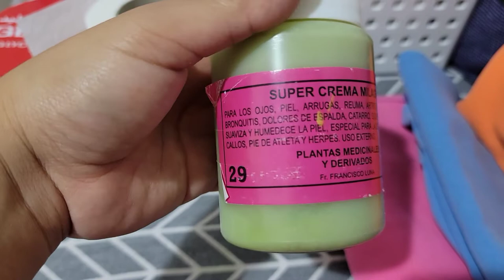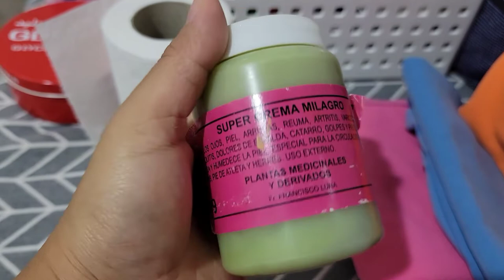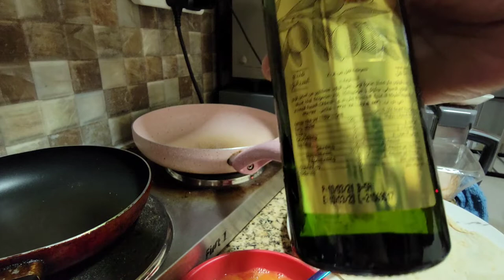Crema Verde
Another ordinary day guys..sharing you the cream my mother in law gave us to treat all the skin issues you have..🤣